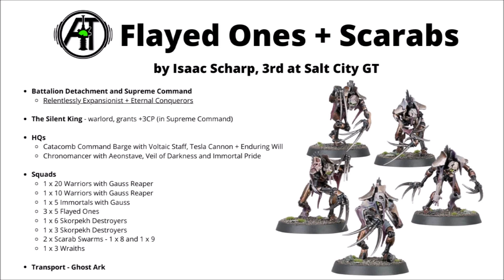Three Powerful Necrons Army Lists - Tournament Necron Rosters Reviewed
Let's see what people are taking in the strongest lists of the Tomb Worlds...

0:00 Intro
0:49 C'Tan and Guns
5:54 Nihilakh Destroyers
9:15 Flayed Ones and Scarabs